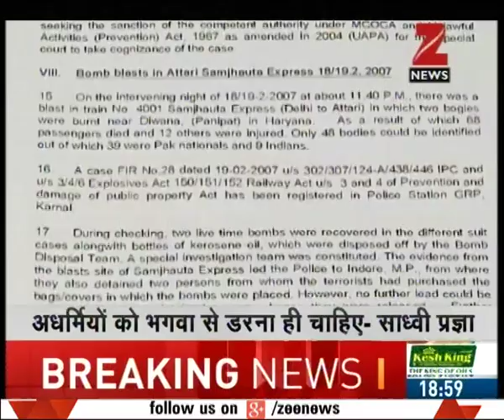Sadhvi Pragya Thakur targets Congress for scripting terror charges on her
Sadhvi Pragya Thakur targets Congress for scripting terror charges on her. Watch complete news story for getting the detailed news updates!